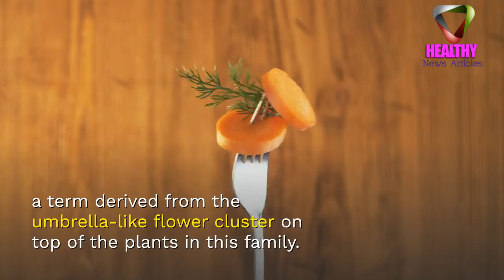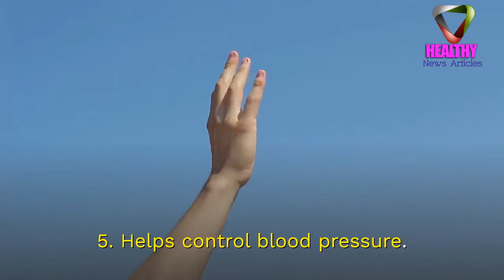7 Reasons Why You Should Drink Carrot Juice Every Morning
7 Reasons Why You Should Drink Carrot Juice Every Morning.
Extremely versatile to eat and available nearly anywhere in the world, carrots have been around for centuries. Historians believe that carrots were cultivated by the Ancient Greeks and Romans, as they were mentioned by Pliny the Elder and prized by Emperor Tiberius. Carrots belong to the Umbelliferae family, a term derived from the umbrella-like flower cluster on top of the plants in this family. You’ll find similar fern-like leaves on plants the carrot is related to, such as fennel, parsley, dill, and anise.

THIS VIDEO USE CONTENT SAMURAI
Create Stunning Videos Fast
The first intelligent video creator that does all the hard work for you.

The materials and the information contained on HEALTHY NEWS channel are provided for general and educational purposes only and do not constitute any legal, medical or other professional advice on any subject matter. None of the information on our videos is a substitute for a diagnosis and treatment by your health professional. Always seek the advice of your physician or other qualified health provider prior to starting any new diet or treatment and with any questions you may have regarding a medical condition. If you have or suspect that you have a medical problem, promptly contact your health care provide